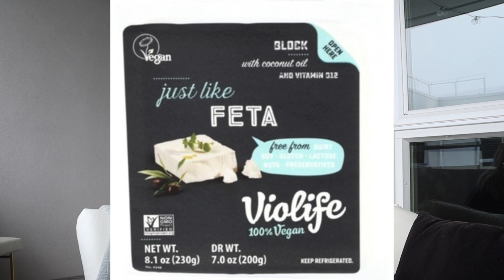MODELING DIGITALS // How I PREP Makeup, Skin, Hair, Tan, Workout, What to Wear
Xx
Abby